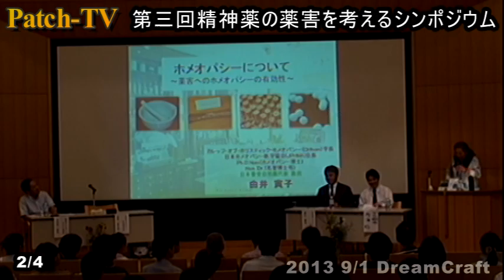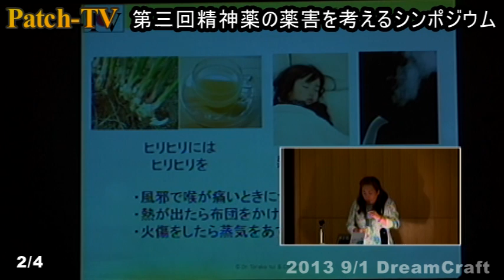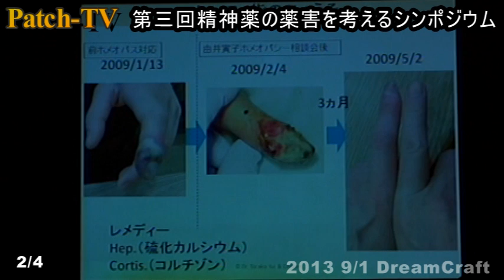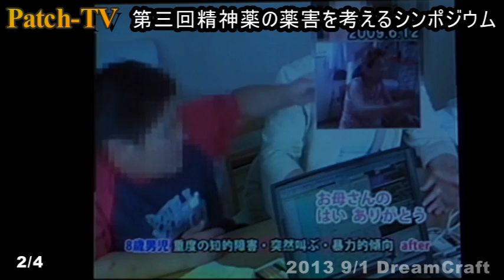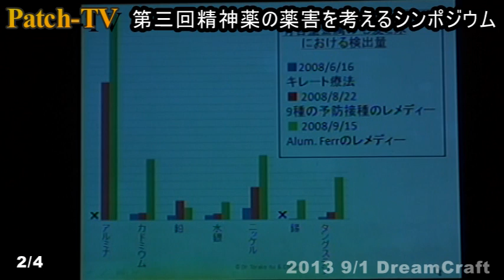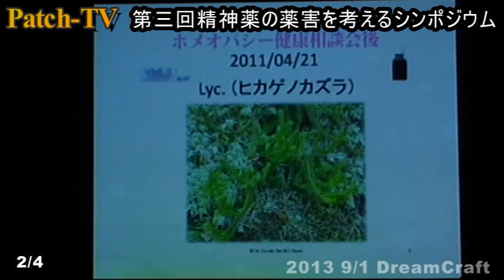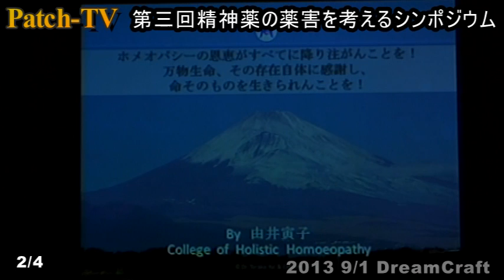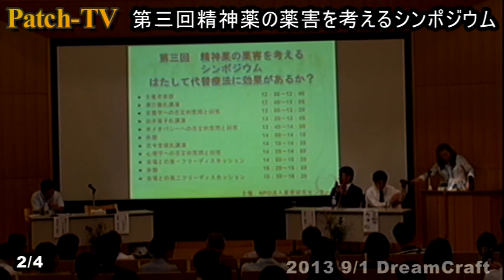第三回精神薬の薬害を考えるシンポジウム2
由井寅子氏（日本ホメオパシー医学協会会長）「第三回精神薬の薬害を考えるシンポジウム」2

「第三回精神薬の薬害を考えるシンポジウム」
副題～はたして代替療法には効果があるか？～

‹会場›　東京大学　一条ホール
‹会費›　無料
‹定員›　300名
‹内容について›
開場12：00～
開演12：30～

第Ⅰ部
①主催者（内海）挨拶12：30～12：40
②テーマ１
溝口徹氏（溝口クリニック院長）講演
「分子整合栄養学について」12：40～13：05
栄養学に対して否定意見としてあげられている三つの質問とその回答
13：05～13：20

③テーマ２
由井寅子氏（日本ホメオパシー医学協会会長）講演休憩13：20～13：45
ホメオパシーに対して否定意見としてあげられている三つの質問とその回答
13：45～14：00

休憩10分

第Ⅱ部
①テーマ3
古今堂靖氏（関西カウンセリングセンター総長）講演
「心理学について」14：10～14：35
心理学に対して否定意見としてあげられている三つの質問とその回答
14：35～14：50

会場とのフリーディスカッション